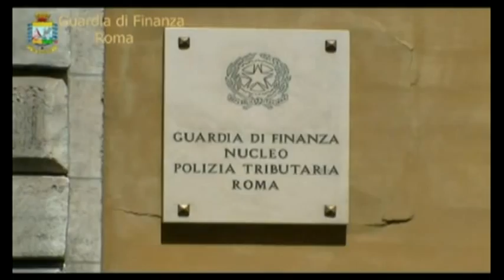'Ndrangheta: arrestato latitante Francesco Nirta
Bloccato da Gdf su treno a stazione Termini

E' finita alla stazione Termini di Roma la fuga del latitante Francesco Nirta, considerato vicino a esponenti delle cosche di 'ndrangheta Nirta e Mammoliti. L'uomo, 25 anni, era ricercato dal dicembre scorso per traffico di droga. E' stato individuato dalle Fiamme Gialle alla stazione Termini e bloccato su un treno per Reggio Calabria pochi minuti dopo la partenza